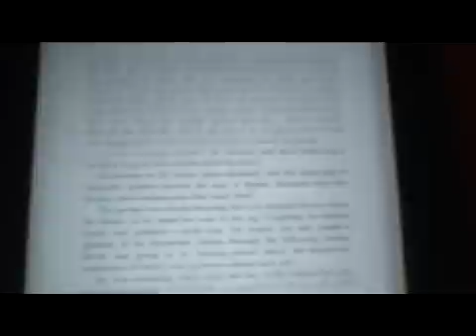My first bloopers video - talking about Larissa Ione's book Sin Undone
My first bloopers video - talking about Larissa Ione's Sin Undone